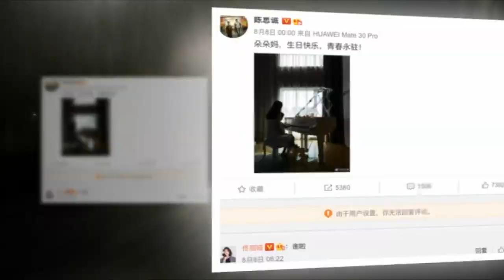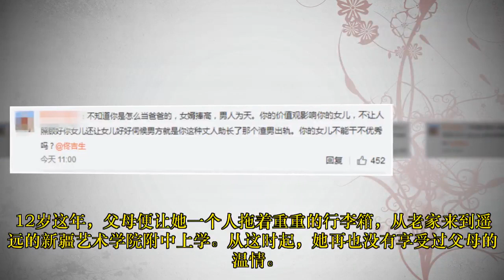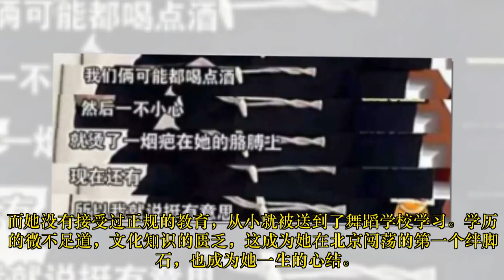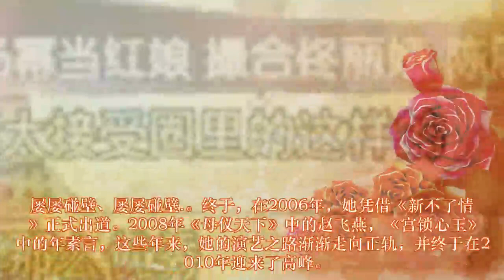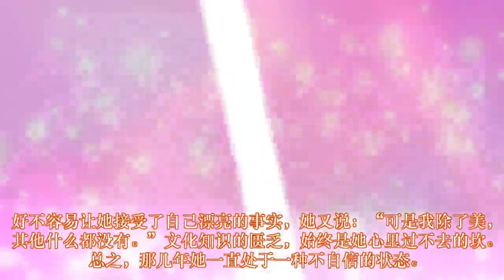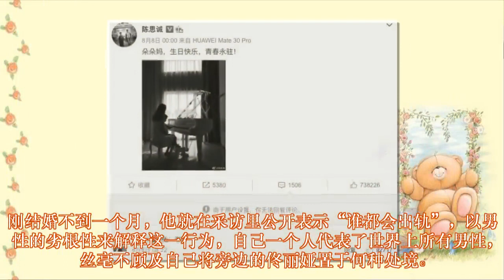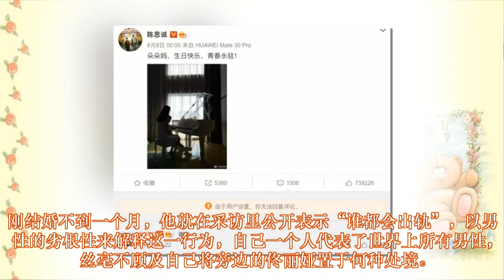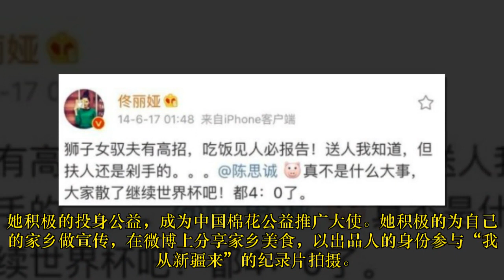佟丽娅：父亲让她卑微，婚后容忍老公出轨，离婚后勇敢做自己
说起最让粉丝们恨铁不成钢的明星，那么佟丽娅一定榜上有名。明明美的不可方物，却自卑到极点。明明追求者甚多，却偏偏认定了陈思诚这一颗歪脖树。老公传出绯闻后笑着原谅，还要为他打圆场。
★ Follow "老明星 Cbiz" ✔:
© "老明星 Cbiz" Youtube Partner